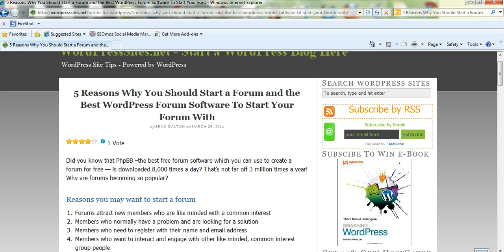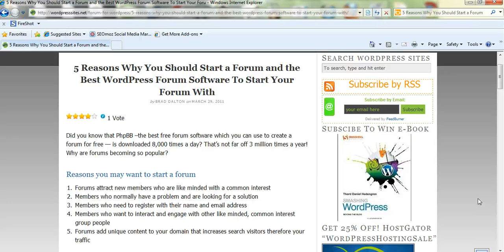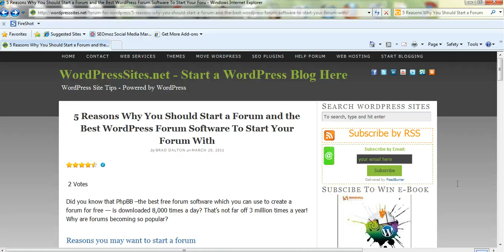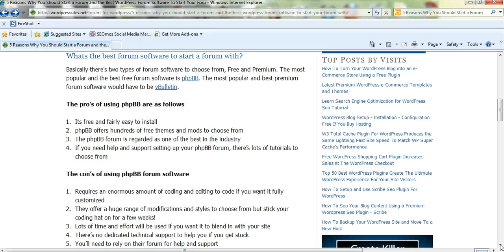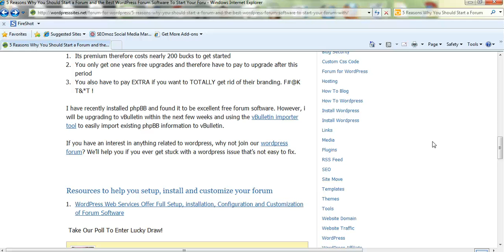5 Reasons Why You Should Start a Forum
5 Reasons Why You Should Start a Forum and the Best WordPress Forum Software To Start Your Forum With